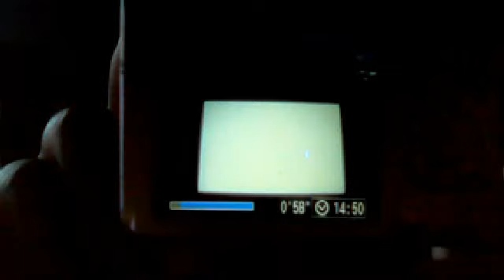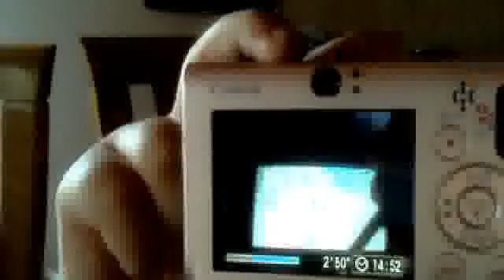NINTENDOGS + CATS SPECIAL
ΕΝΑ ΣΠΕΣΙΑΛ ΕΠΙΣΟΔΙΟ ΕΠΙΤΕΛΟΥΣ !